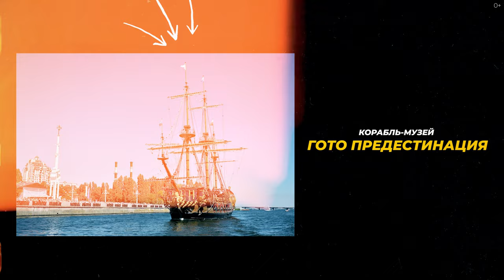Ты не был в Воронеже, если не посетил эти 5 мест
Отправляемся в путешествие по Воронежу, часто называемому "вторым Петербургом", где познакомимся с пятёркой его главных достопримечательностей. От исторической Петровской набережной до впечатляющего Благовещенского собора, мы погрузимся в богатую историю и современное очарование города. Не пропустите наш визит на Центральный рынок, настоящий кулинарный рай, и поездку в очаровательный дворец Ольденбургских.

Подробнее смотрите в видео:
00:00 Анонс
01:07 Воронеж - “второй Петербург”
02:24 Выбор расположения города
03:40 Петровская набережная и её история
04:37 Корабль-музей "Гото Предестинация"
07:05 Проспект Революции
08:40 Благовещенский собор
09:34 Центральный рынок Воронежа
15:17 Дворец Ольденбургских в Рамони
19:48 Заключение

Смотрите также наши последние ролики о путешествиях:

Путешествие по Санкт-Петербургу: Анненкирхе и Лахта-центр | Часть 2
Кудыкина гора: волшебное путешествие в мир русских сказок и легенд Путешествие по Санкт-Петербургу: Новая Голландия и Петропавловская крепость | Часть 1
Феномен Халлю или Корейская Волна: от K-pop до K-beauty
Шанхай: город контрастов - от небоскребов до древних храмов. Общий выпуск
Мой опыт участия в триатлоне "Медный всадник" в Санкт-Петербурге | “Половинка Ironman”